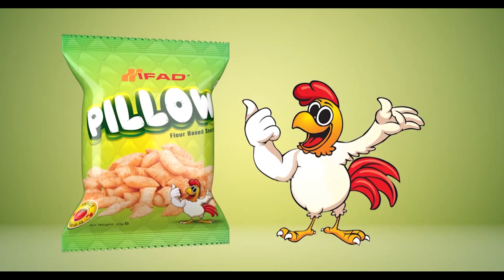খুব সহজেই তৈরি করুন মজাদার ওয়ান পট চিকেন রাইস | IFAD Mojader Ranna | EP 18 | Rtv Lifestyle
- Team RTV